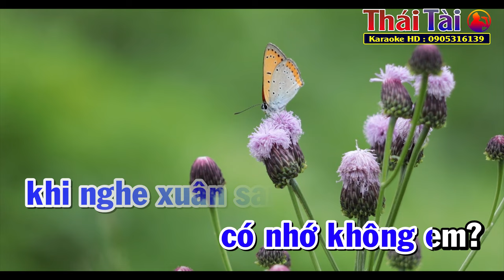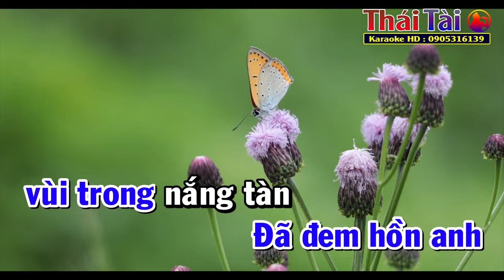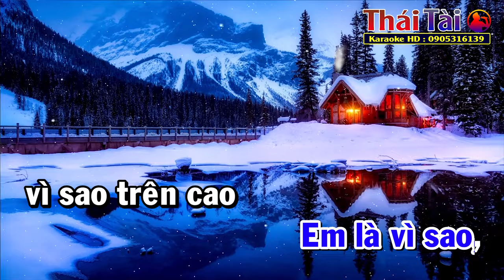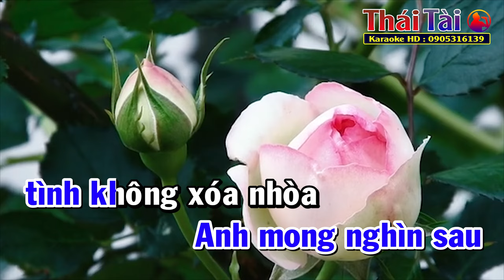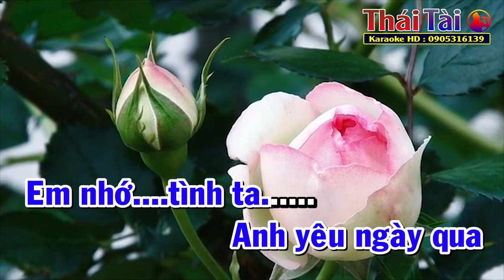Xót Xa ( Lam Phương ) Karaoke Tone Nam | Thái Tài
►Bài hát : Xót Xa
►Sáng tác : Lam Phương
❖▬▬▬▬▬▬▬▬▬▬ஜ۩۞۩ஜ▬▬▬▬▬▬▬▬▬▬❖